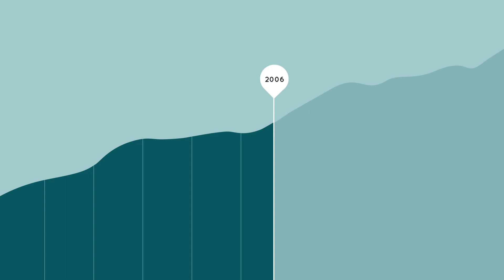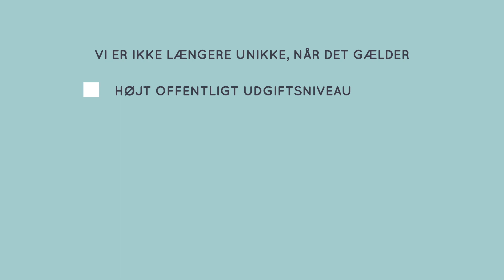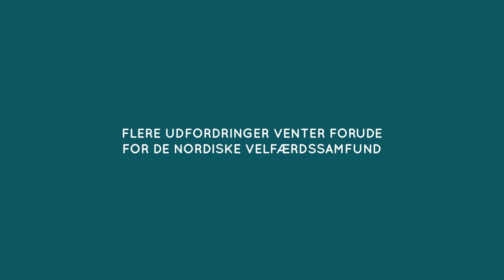Nordisk velferds styrker og utfordringer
Den nordiske velferdsmodellen har lenge høstet beundring internasjonalt. Men er vi fortsatt så unike her i nord? Og kan den nordiske modellen overleve i fremtiden?
Ved hjelp av infografikk får du her et innblikk i noen av utfordringene den nordiske velferdsmodellen står overfor i årene som kommer.